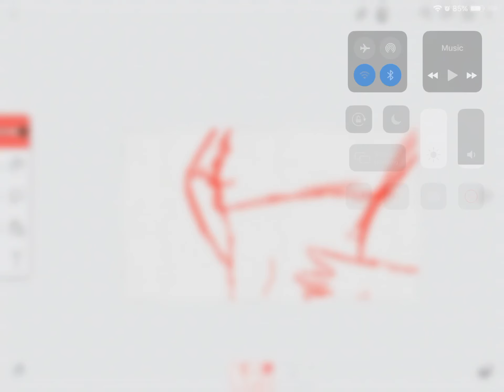Wth is this!?